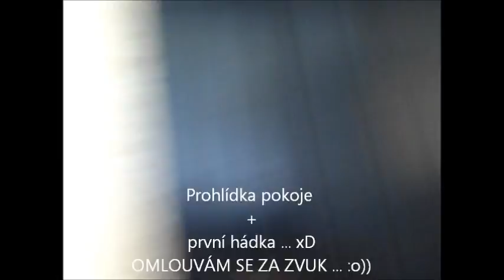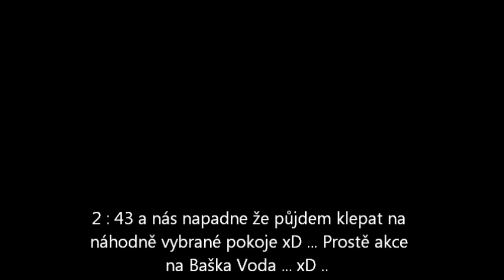Pojeď s KISSEM na Jadran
Kiss Hády
Hláška : KDO TO MÁ ZADARMO ...je LEGENDÁRNÍ ! :oD
Adissek